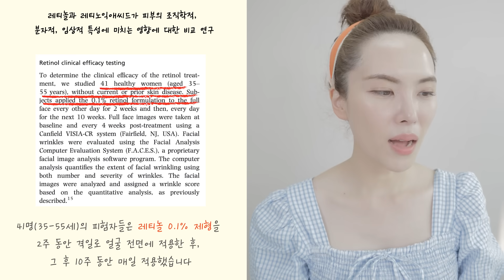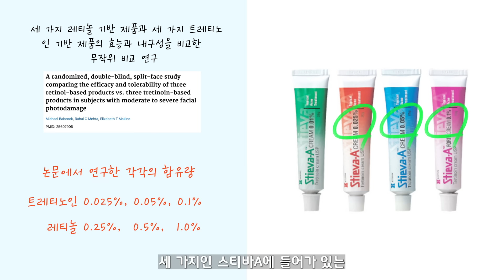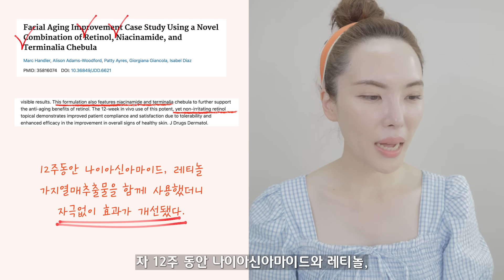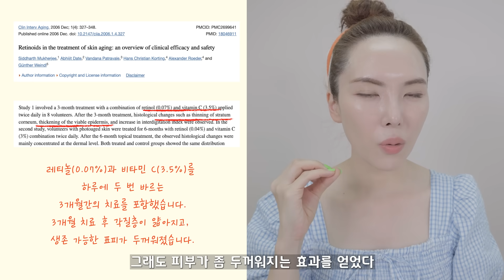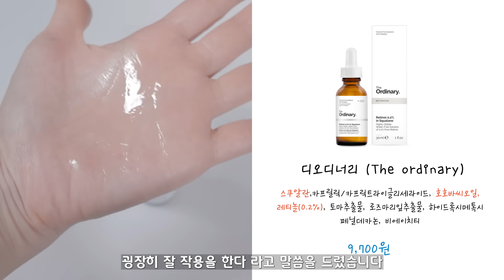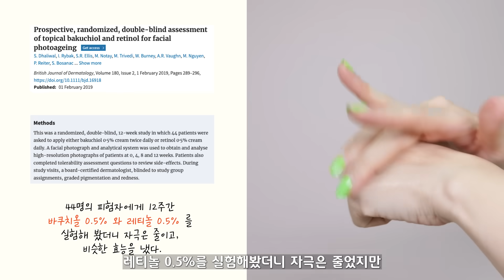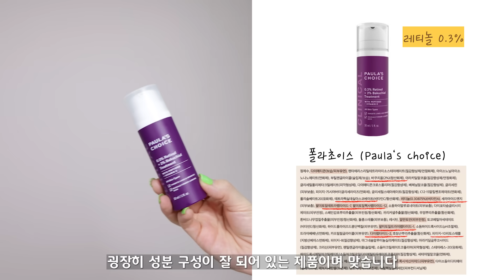[19] (ENG) 모공, 여드름, 색소침착 고민이라면? I 레티놀 VS 스티바에이 크림과 효능차이 비교 I 피부 타입별 연령별 레티놀 7가지 제품 추천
(광고❌) 20대 부터 사용하면 더욱 좋지만 30대 이상이라면 스킨케어루틴에서 필수로 써야 하는 성분이 바로 레티놀입니다. 레티놀은 처음 시작이 중요하고 함량을 너무 욕심내지 마세요. 입문자들이 쓰기 좋은 레티놀부터 0.3% 함량까지 담았으니 그 안에서 시작해 보시는게 좋겠습니다.

특히 오늘 여러가지 논문이 나오는데 핵심은 주름개선에 도움을 받고 싶으시다면 0.1% 이상 4주 이상 쓰신다면 효과가 있을 것으로 봅니다.

이 영상을 처음 만나셨다면 아래의 세가지 영상은 꼭 함께 보신다면 도움이 되실겁니다.

00:00  레티놀을 써야하는 3가지 이유
02:40 스티바에이 VS 레티놀 효능 비교 (논문 기반)
04:42 레티놀과 찰떡궁합 성분 4가지
07:41 레티놀 입문템 이니스프리 (0.015%)
09:42 레티놀 입문템 프리메라 (0.015%)
10:38 레티놀 주름개선템 스트라이벡틴 (0.095%)
11:32 레티놀 모공전문 디오디너리 (0.2%)
12:33 레티놀 +바쿠치올 코스드바하 (0.15%)
13:30 레티놀 +바쿠치올 폴라초이스 (0.3%)
15:20 제품 고를때 배합관련
15:57 최종 제품 정리